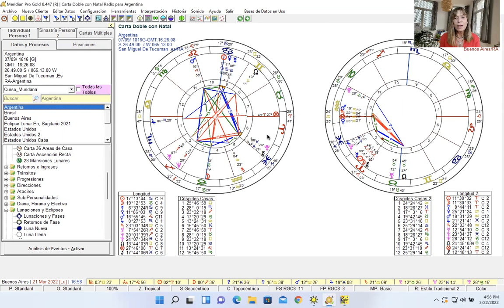DESCUBRE LUNA NUEVA🌑EN ARIES♈️1 DE ABRIL 2022. PARA TODOS LOS SIGNOS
SUMATE A MI CLASE DE LUNA NUEVA EN ARIES Y EL MES DE ABRIL